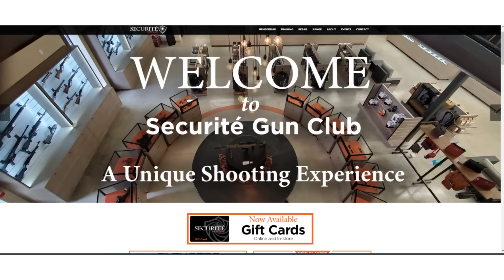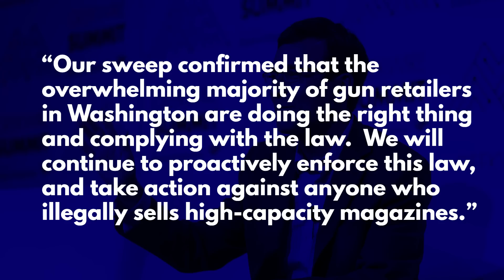The Washington Attorney General Busts Another Gun Store for Selling Unlawful Magazines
Washington Gun Law President, William Kirk, discusses today's "not so big" news of another gun store, WGS Guns in Lakewood, WA, who was also cited for violations of RCW 9.41.370 and 375 for selling unlawful "high capacity" magazines.  With crime escalating on a daily basis, both violent and property crimes, it is reassuring to know that our Attorney General is working so diligently to keep our streets safe.  But the real question is why was this violation barely mentioned in quiet press release from the AG's Office while the citations of Federal Way Discount Guns was treated like a major news event?  Why has the Attorney General's office decided to handle these two very similar cases, so differently?  Learn more and arm yourself with education today.

Visit Securite Gun Club today or visit them online at securitegunclub.com. Looking for a last minute gift idea?

Other Resources:

The Attorney General Sues a Gun Store for Magazines They Sold.  But Did He Do Us a Favor?